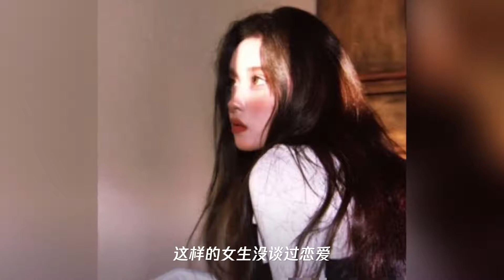“没谈过恋爱”的女孩子,身上95%有3个特征,想藏也藏不住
➤Thanks收看！